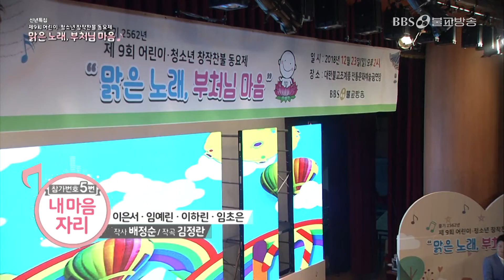[BBS 창작찬불동요제] 내 마음 자리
▶BBSTV : Sky Life 180번, SK Btv 306번, 올레KT 232번, LG유플러스 276번, CJ헬로비전 (HD) 235번 (SD)327번, 티브로드 226번 , 현대HCN 547번, Dlive 307번, CMB 99-3번 그 외 지역 디지털 케이블 TV

▶BBS FM-RADIO 주파수 : 서울(101.9) 인천(88.1) 부산(89.9) 광주(89.7) 대구(94.5) 청주(96.7) 춘천(100.1) 울산(88.3) 포항(105.5) 안동(97.7) 창원(89.5) 속초(93.5) 양양(97.1), 순천·광양(105.7) 강릉(104.3) 진주(88.1)  여수(105.1) 제주(94.9), 서귀포(100.5)